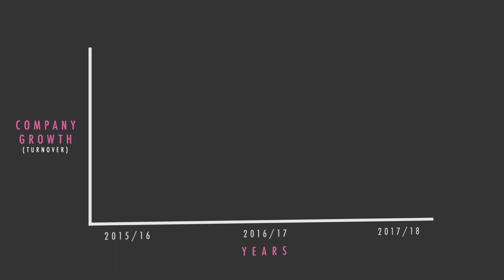Meet VHR's Managing Director - Danny Brooks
VHR's Managing Director, Danny Brooks, discusses VHR's amazing technical engineering industries, as well as what it is like to work for VHR.